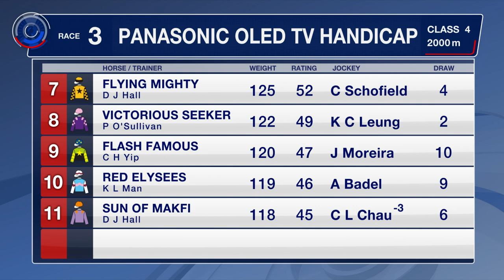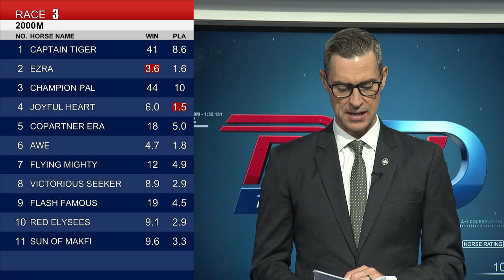[Racing To Win] 21/22 #19 Sha Tin – R3 (13 November)